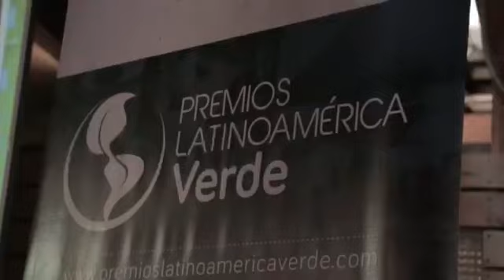Marcas y Medios al aire/ Rafael Gárate y Karina Martinez/ Evento Luxury , Premium&Fashion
Segunda Temporada en TV
Marcas y medios al aire
Invitados:Rafael Gárate y Karina Martinez
Evento : Luxury , Premium & Fashion.